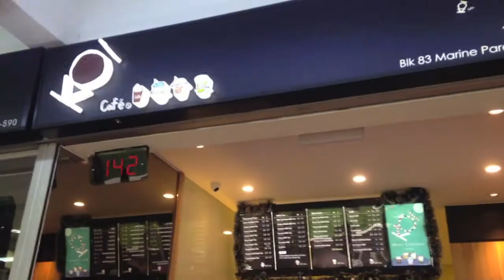VLOG #231: BLOWING BUBBLES! (Jan 2, 2015)